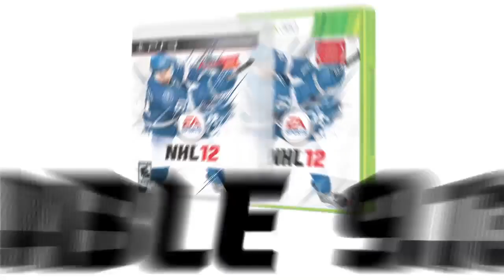NHL 12 - Legend Final Reveal HD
The Last NHL 12 legend reveal trailer from EA Sports.

Mario Lemieux and Gordie Howe are BACK!

Publisher: EA Sports
 Developer: EA Sports
 Platforms:PS3,Xbox 360